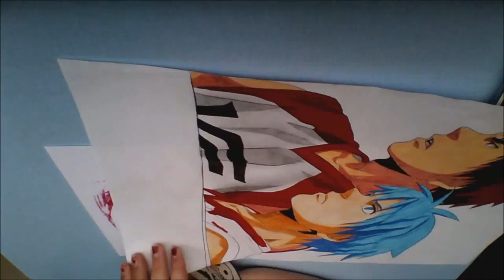Drawing Kagami and Kuroko Last Game | Special 3k+ subs !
Yay i'm back ! o/ And thank you so much for 3k+ subs ! *w*

Song : SHOUT! Kagami and Kuroko